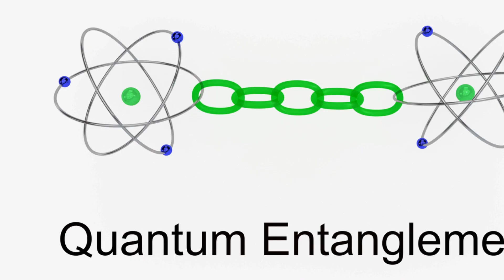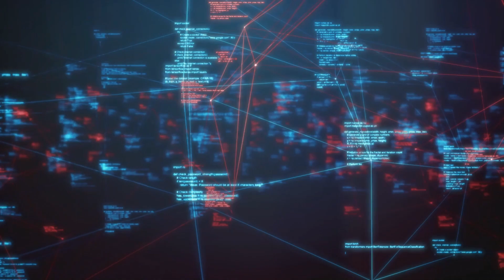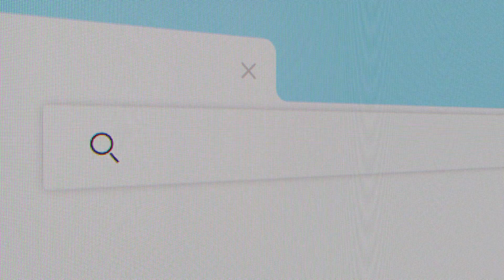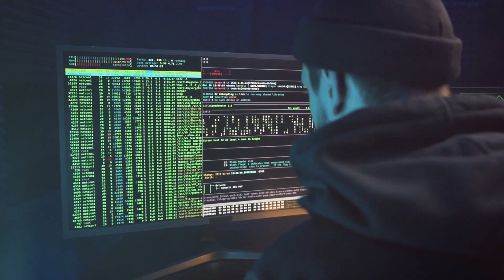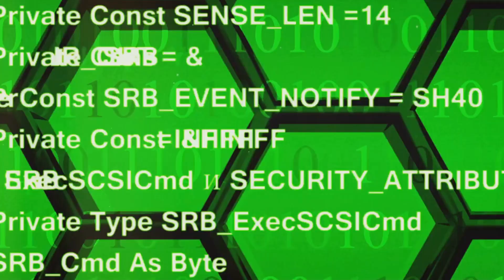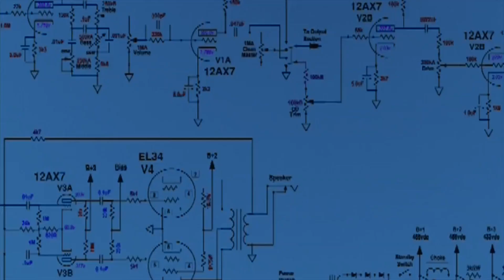Quantum Computing: A Voyage into the Quantum Realm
Every Monday, @DreamCraftGalaxy releases a 10-minute video on AI, and every day of the week, we release a 1-minute video.

In this concise video, we will explain the science behind quantum computing in simple English.

Quantum computing, which accelerates calculations with quantum mechanics, is revolutionary. Fast speed: Quantum computers use qubits, unlike classical computers. Due to superposition, quantum qubits can be in multiple states at once, unlike classical bits. Since a qubit may represent zero and one, its computational potential grows exponentially. Quantum computing relies on entanglement. Entangled bits' states correlate regardless of distance. This allows quantum computers to perform parallel operations, expanding their computing capabilities. Quantum algorithms use these traits to tackle complex problems quickly. These algorithms may factor large numbers much faster than classical algorithms, threatening encryption methods. Quantum noise challenges quantum computers. Quantum error correction methods are being developed to safeguard delicate states and ensure accurate calculations. When a quantum computer solves a problem that no classical computer can in a reasonable time, it achieves quantum supremacy.

00:00 Quantum Computing Demystified
02:45 The Power of Quantum Computing
04:48 The Challenges of Quantum Computing
06:52 The Implications of Quantum Computing
08:53 Conclusion